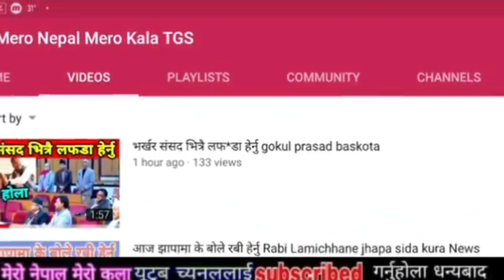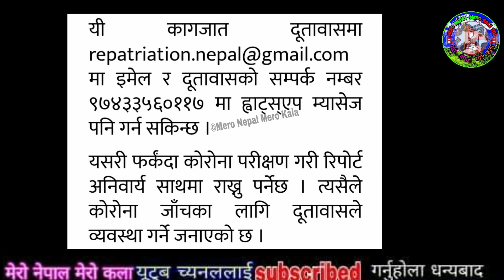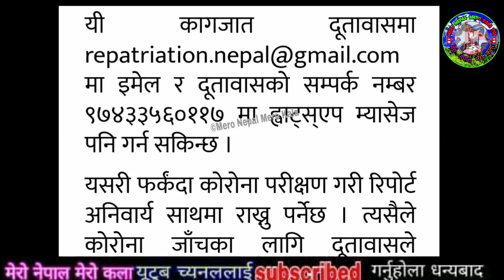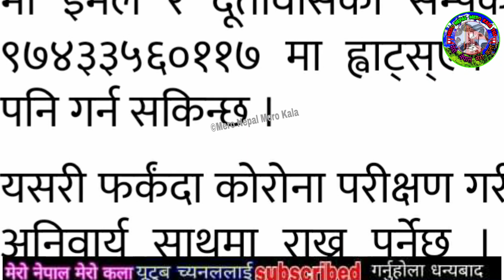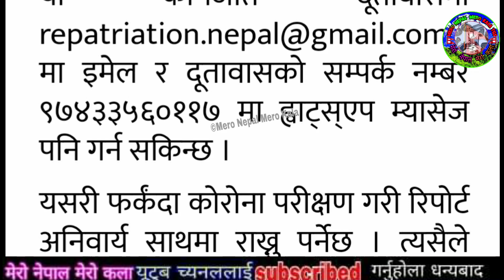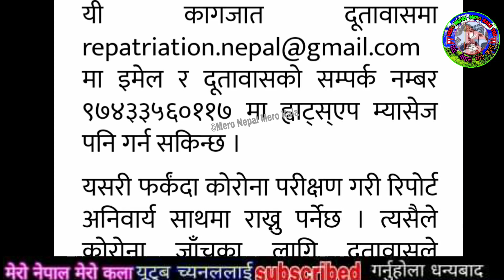तुरुन्तै हेर्नु सबैले कतार बाट आयो सबै नेपालीलाई अनु*रोध Doha Qatar Ma Nepali